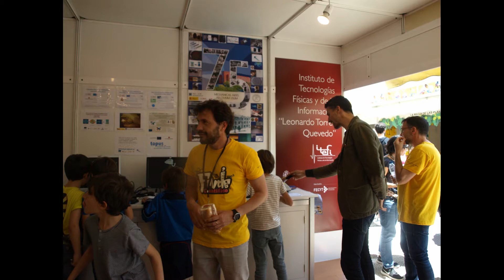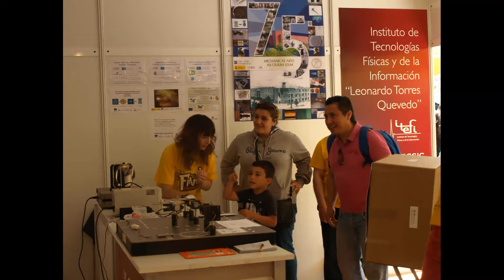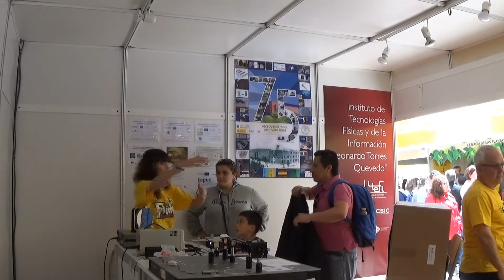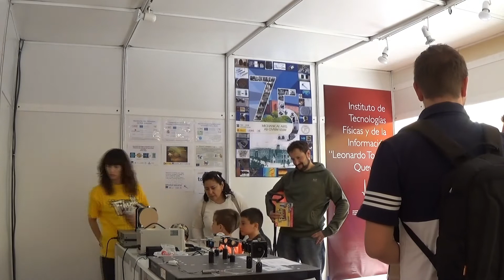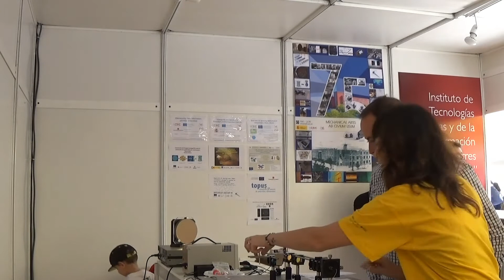IX Finde Científico, 2018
Participación del ITEFI en el IX Finde Científico,  2018